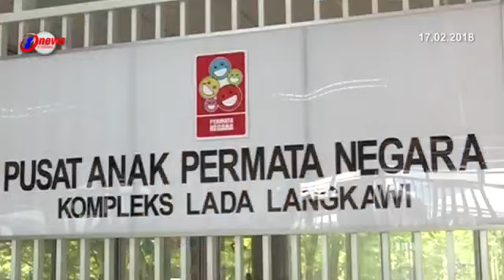Pusat Anak Permata Negara PERMATA Langkawi Akan Dibuka 19 Februari 2018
Pusat Anak Permata Negara atau PERMATA pertama di Langkawi akan dibuka pada 19 Februari ini.

Ia merupakan pusat keempat yang dibuka di Kedah selepas Kuala Ketil, Pokok Sena dan Yan.

Terletak di Kompleks Lembaga Pembangunan Langkawi, LADA, ia dilengkapi dengan pelbagai kemudahan untuk kanak-kanak menjalankan aktiviti.

Pusat pengasuhan dan pendidikan awal kanak-kanak berusia antara 1 hingga 4 tahun itu dibuka pendaftarannya, mulai 13 Februari lalu.

Sehingga kini, lebih 60 kanak-kanak telah pun mendaftar di PERMATA Langkawi dan ia dihadkan kepada 100 orang sahaja.

Mereka bakal mengikuti Kurikulum PERMATA Negara yang berfokuskan kepada perkembangan kanak-kanak secara holistik dalam kemahiran kognitif, sosio-emosi, komunikasi dan fizikal.